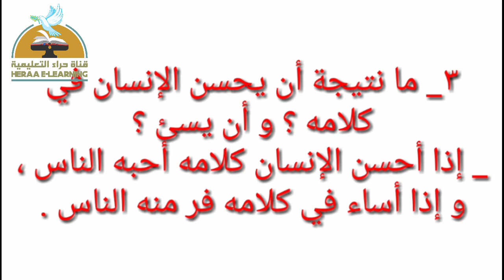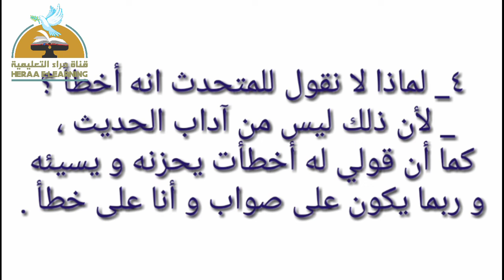07-علوم-أخطار الكهرباء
07-علوم-أخطار الكهرباء#السادس_الإبتدائى